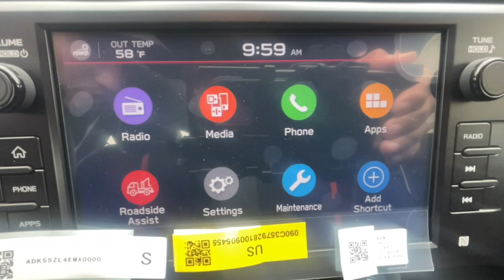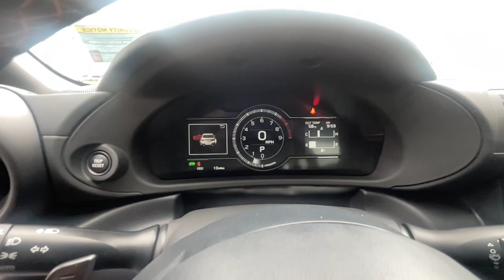2023 Toyota GR86 Ventura, Oxnard, Simi Valley, Thousand Oaks, Northridge, CA 59233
Solar Shift [extra New 2023 Toyota GR86 10TH ANNIVERSARY SPECIAL EDITION available in Ventura, California at Ventura Toyota. Servicing the Oxnard, Simi Valley, Thousand Oaks, Northridge, CA area.
2023 Toyota GR86 10TH ANNIVERSARY SPECIAL EDITION - Stock#: 59233

Ventura Toyota
6360 Auto Center Drive

~~ 2023 Toyota GR86 10th Anniversary Special Edition